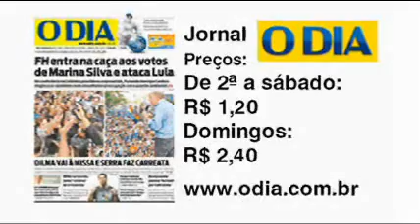Jornal André Amorim 1494